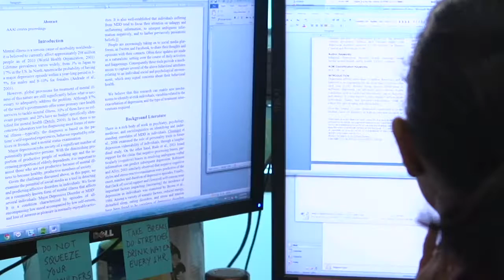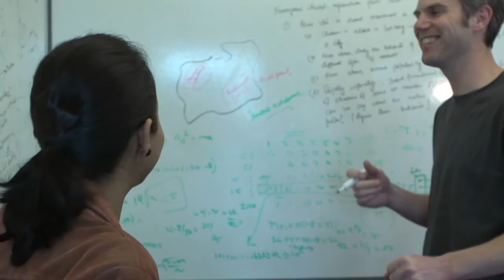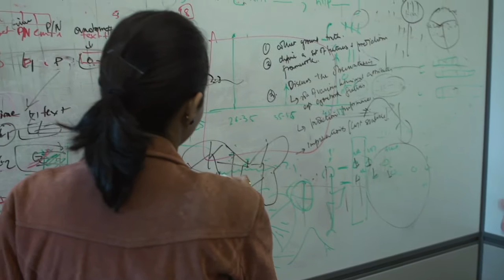Profiles of Women in Computing: Munmun De Choudhury, Post-doctoral Researcher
Learn about the many great women in computing careers at Microsoft. Meet Munmun De Choudhury, post-doctoral researcher at Microsoft Research specializing in computational social science, which sits at the nexus of computer science and social science. She is interested in developing computational methods and techniques using big data on the web to make sense of human behavior.